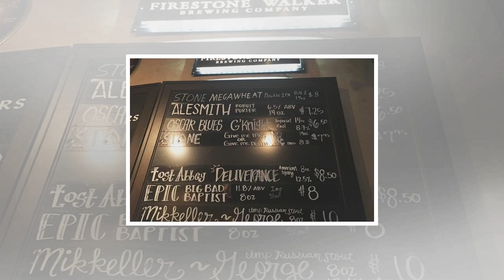「ipaをくれ。もしくは死を」。laのクラフトビール事情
IPA＝インディア・ペール・エール。クラフトビール好きならば、この言葉に敏感に反応してしまうかもしれない。ビールらしいホップの苦みを押し出したもので、クラフトビールの主流とも言える存在。その中でも、さらに苦みとアルコール度数を高めたIPA中のIPAは「ダブルIPA」とか「インペリアルIPA」と呼ばれ...

• Track Info:

Title: Good Vibes
Artist: Dj Quads
Genre: Hip Hop & Rap
Mood: Bright